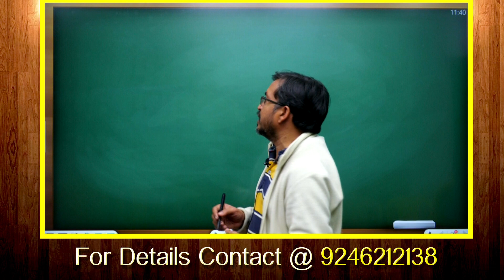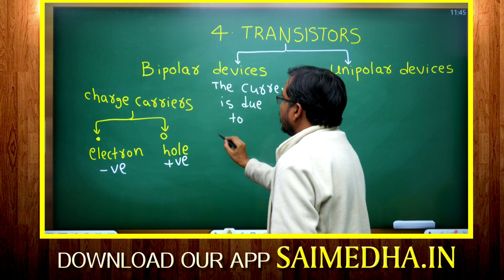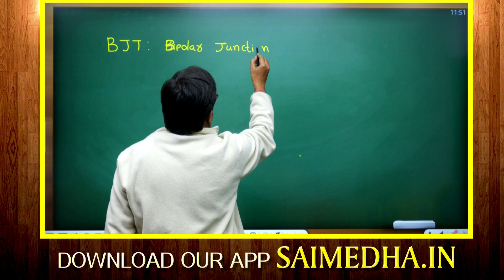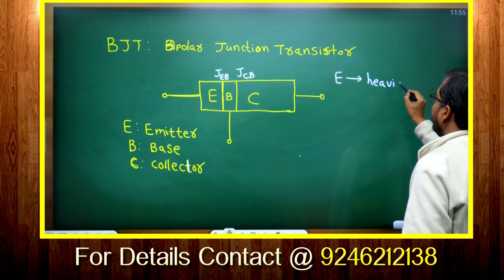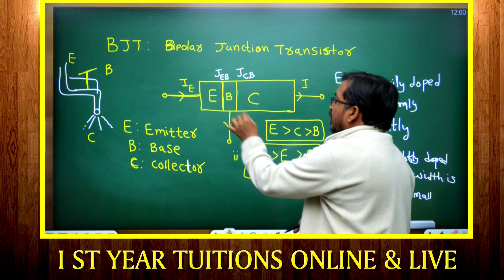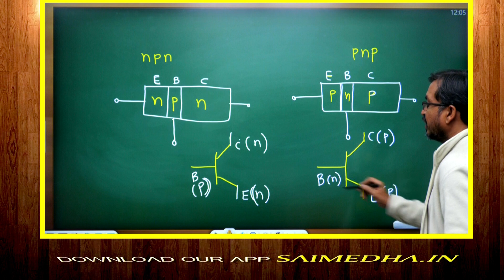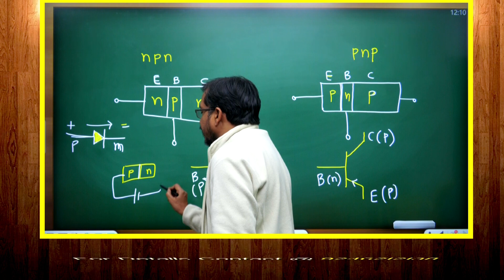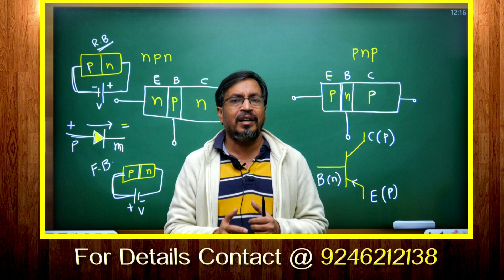Ist Year Ist Sem // BEEE // DEMO - I // SAIMEDHA KOTI HYDERABAD